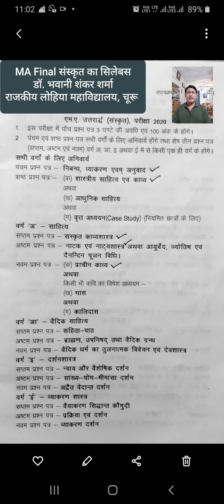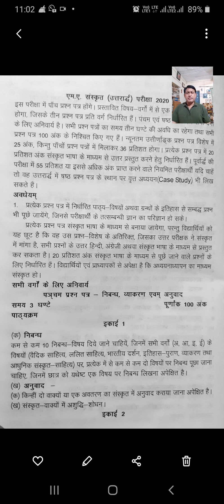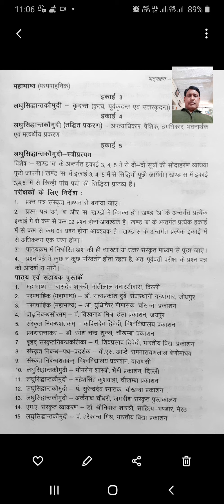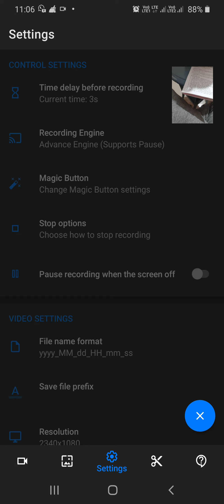MA final संस्कृत सिलेबस ( MGS )